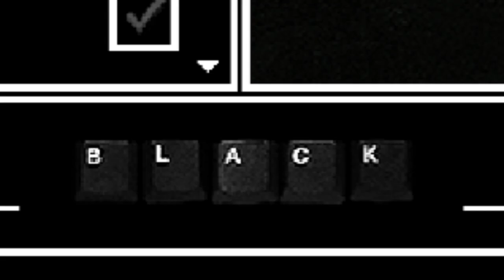Clueless | Omori | Part 18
Sooo... what now? Where do I go from here? I looked around everywhere... Is there nothing left here for me in the Orange Oasis??? I mean I guess there is still Dino Dig, but I don't want to do that forever. Is there anything I can do somewhere else? No? uhhh... ok I guess. Guess I'll just go down the hole.